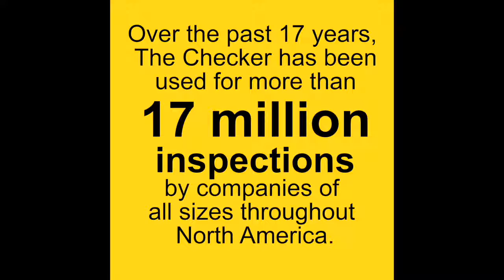Crane / Hoist Inspection Tip of the Day - Runway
For more Inspection Tips, info or to ORDER this Inspection,

North American Regulations & Standards require or recommend that equipment be inspected & documented prior to the beginning of each shift and a record retained.

for more information and our complete line of Inspection Solutions.

Do your Inspections / Audits on any mobile device with The Checker Software